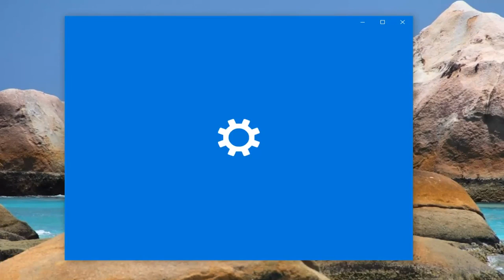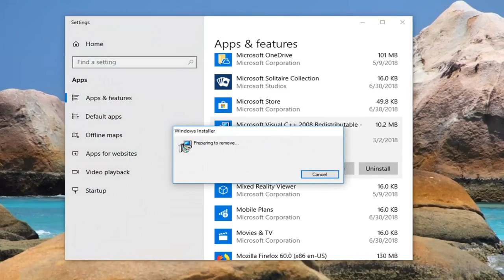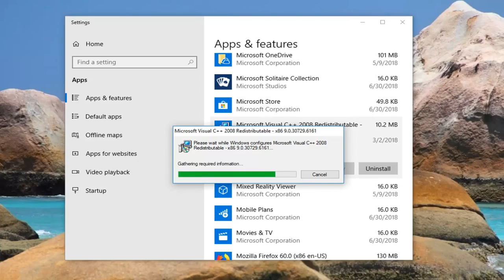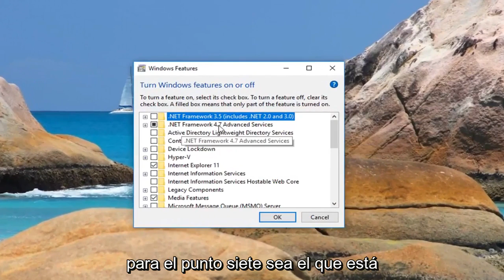Solución: MMC no pudo crear un error de complemento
Arreglar MMC no pudo crear el complemento por error.

Microsoft Management Console (MMC) es una aplicación que proporciona una interfaz gráfica de usuario (GUI) y un marco de programación en el que se pueden crear, guardar y abrir consolas (colecciones de herramientas administrativas).

MMC se lanzó originalmente como parte del Kit de recursos de Windows 98 y se incluye en todas las versiones posteriores. Utiliza una interfaz de documentos múltiples (MDI) en un entorno similar al Explorador de Windows de Microsoft. MMC se considera un contenedor para las operaciones reales y se conoce como un "host de herramientas". En sí mismo, no proporciona gestión, sino más bien un marco en el que pueden operar las herramientas de gestión.

A veces, puede existir la posibilidad de un escenario en el que algunos complementos no funcionen correctamente. Especialmente, si la configuración del registro de un complemento no funciona (tenga en cuenta que el Editor del registro no es un complemento), la inicialización del complemento fallará. En este caso, es probable que reciba el siguiente mensaje de error (un mensaje específico en el caso del Visor de eventos): MMC no pudo crear el complemento. Es posible que el complemento no se haya instalado correctamente.